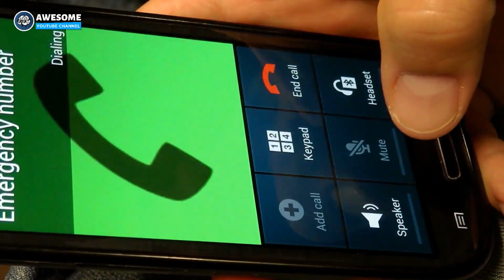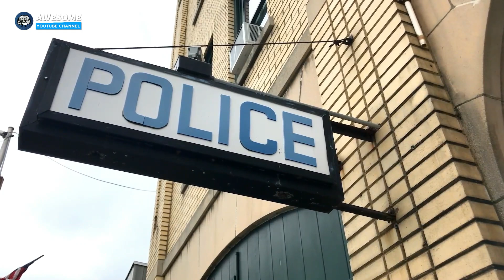Police Break into Abandoned House and See Boy Crying, When They Touched Him, They Got Shocked!